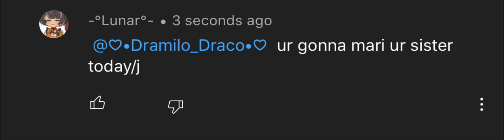Draco I Need To Tell U Something (Joke)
Come Here